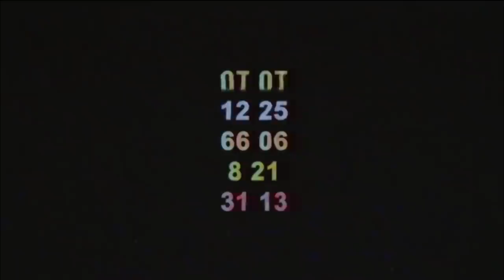FNF Triple Trouble Mario Edition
friday night funkin triple trouble but with mario stuff